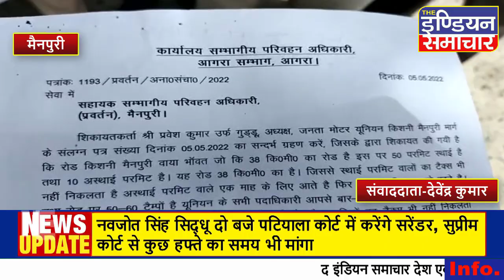मैनपुरी : दर्जनों की संख्या में पहुंचे ट्रांसपोर्टर एसपी कार्यालय दिया शिकायती पत्र ।